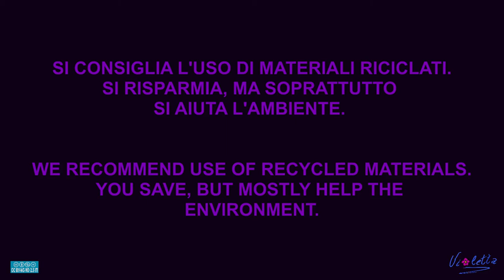RENDERE UNA TAVOLA ORIZZONTALE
In questo video vedremo come rendere facilmente e con pochi mezzi, una tavola imbarcata perfettamente o quasi, orizzontale.
Perchè è importante rendere una tavola orizzontale.
Perchè esteticamente non è bella a vedersi e perchè sarebbe un disastro visivo quando verrà appesa al muro.

Per ricevere aggiornamenti sulle mie pubblicazioni.registratevi sul mio canale You tube sulla mia pagina Facebook sul mio canale Instagram sul mio profilo Twitter sul mio canale Telegram e sul mio canale YouTube